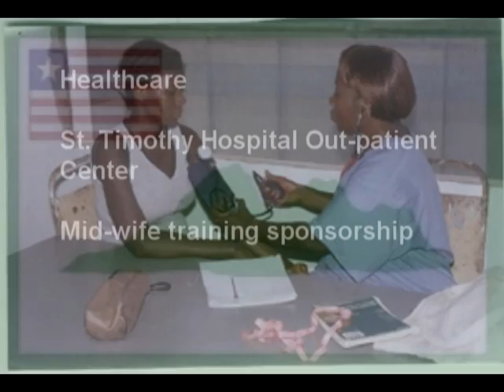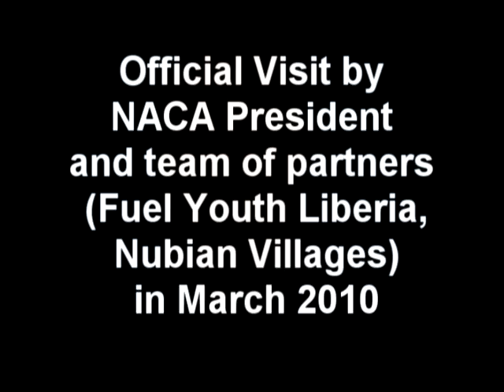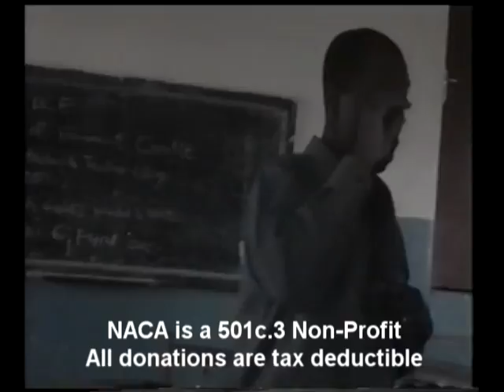NACA & Cape Mount Overview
An overview of NACA activities over the years and our aspirations regarding Education, Healthcare, Infrastructure, and Enterprise.  A snapshot of the natural beauty of the landscape of Cape Mount County is shown.